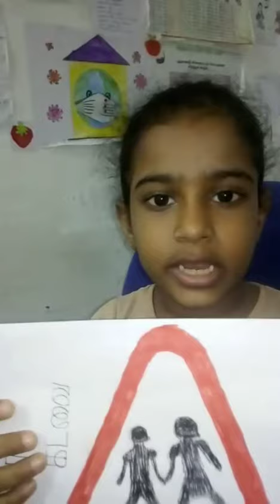Free education| வருடாந்த திறமை போட்டி| Contestant No 389 | Amna Fasmin | Like |Share |Subscribe